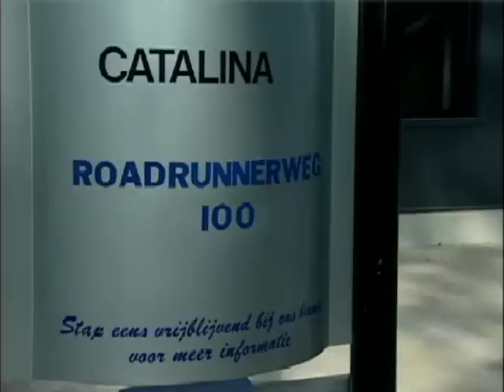"CATALINA AIRCRAFT HANGAR INAUGURATION AND MORE" # 1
1) Handing-over of a special Aviation Award named:
     GERSON "FIETS" van MESSEL 2010 AWARD, to Capt. Hans Nordsiek

2) Official Opening of a brand-new hangar, specially build to house a Consolidated Catalina Flying Boat, and other Dutch classic prop liners.

In this part # 1 video: "Gerson "Fiets" van Messel 2010 Award,
with continuation in part # 2  showing the official Catalina Hangar Opening.

Alex Alberto.